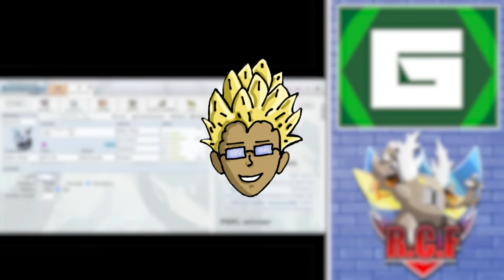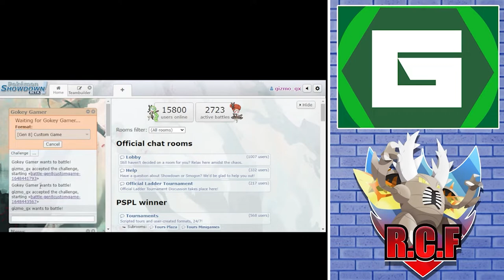JOIN THE CHAOS! | RCF S2 Week 1 vs MILWAUKEE MEDICHAMS aka GOKEY GAMER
RCF Season 2, a brand new season of chaos is in our hands. Today we are facing off against our Rivvvalll ... GOKEY GAMER!!!

BE SURE TO CHECK OUT THIS WEEK'S OPPONENT!!!

BE SURE TO CHECK OUT THE OTHER COACHES!!!